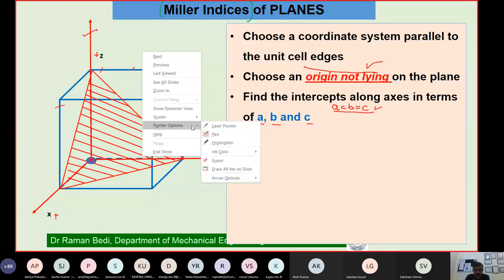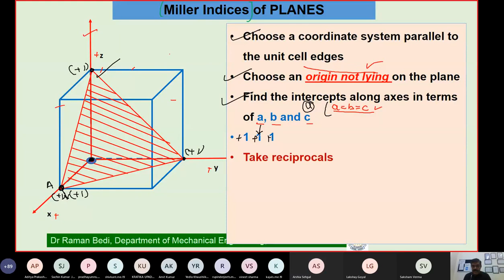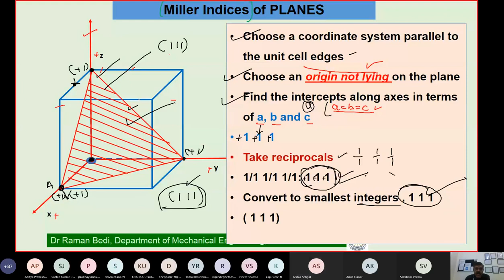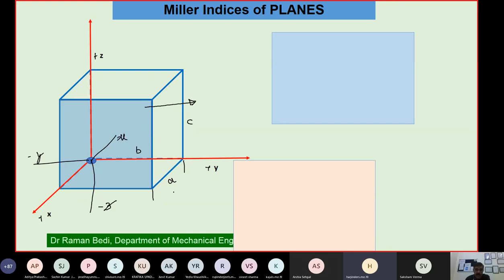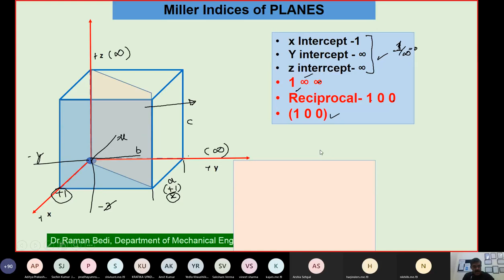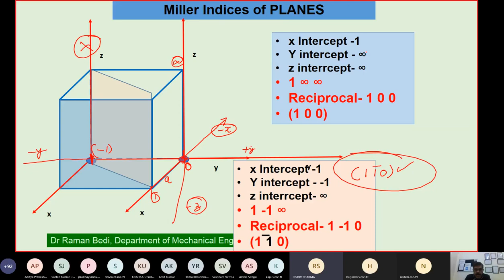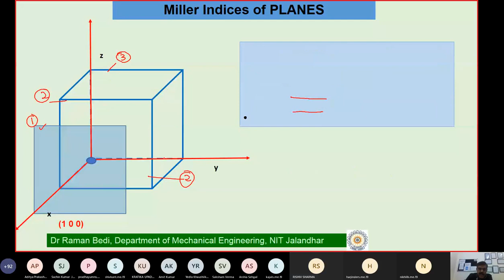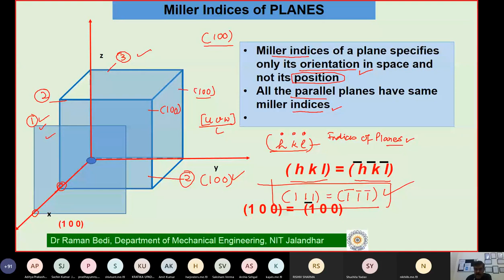Miller Indices Of Planes 1